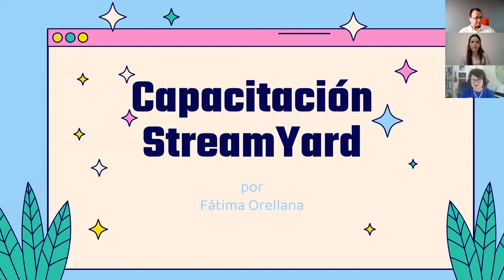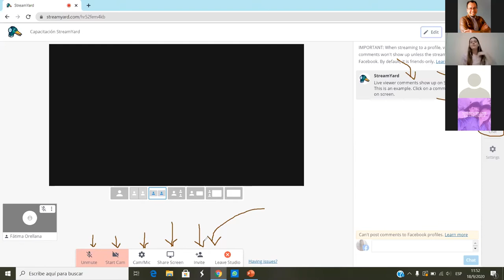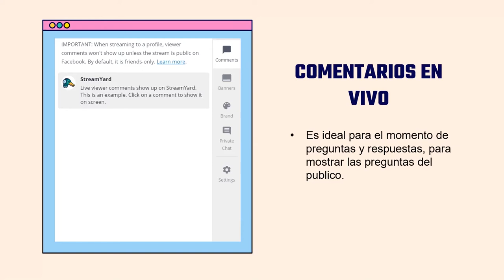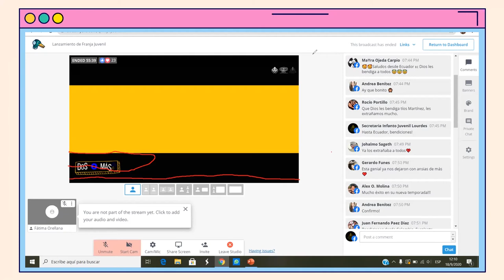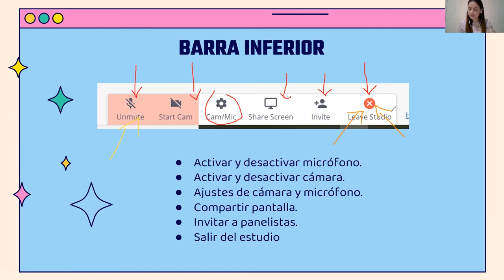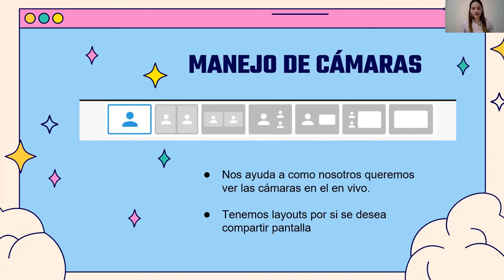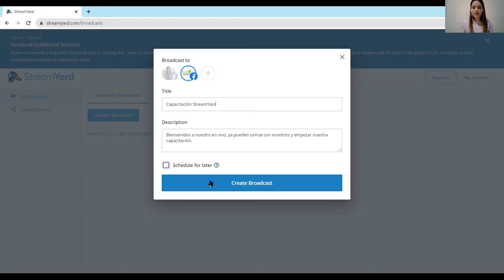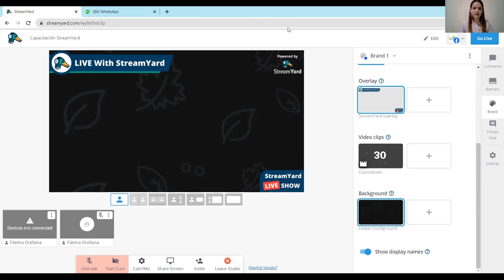Capacitación Red DT en StreamYard - Taller 1 de 3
Este es el video de capacitación realizado por la Red para el Desarrollo Territorial (Red DT), para mejorar el aprendizaje de sus socios y amigos en el manejo de StreamYard. El taller 1 fue realizado el 18 de septiembre de 2020.